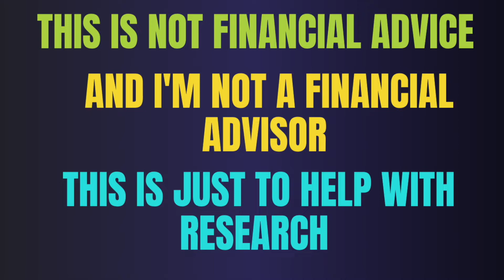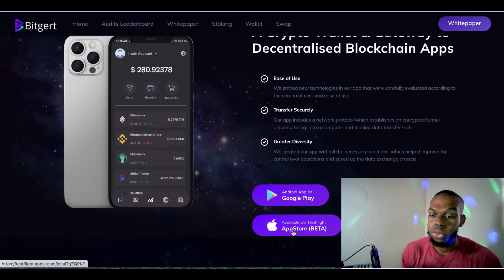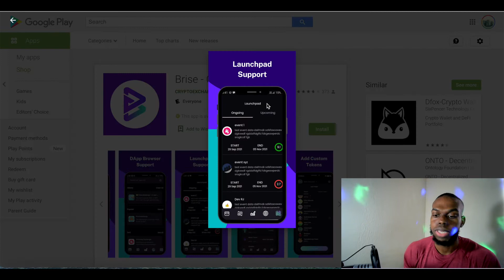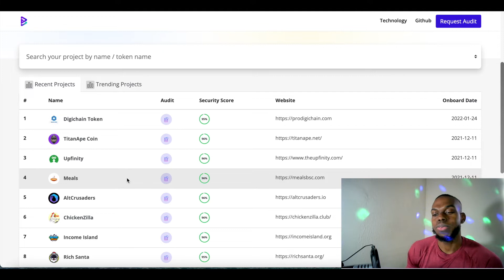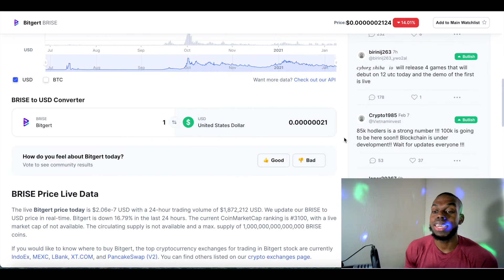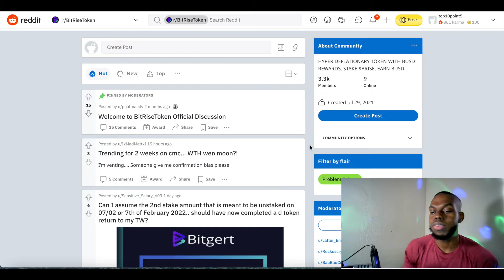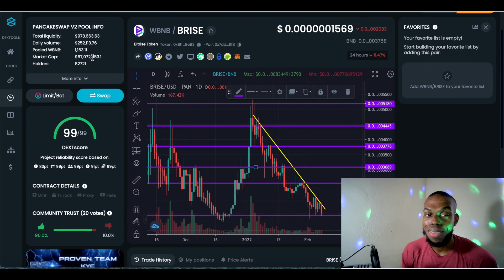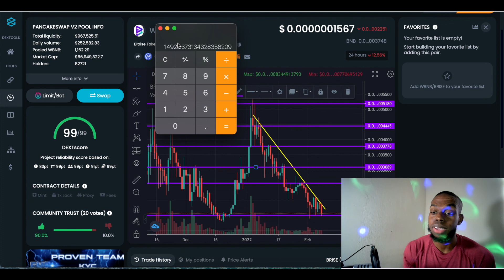BITGERT (BRISE) - Crypto Token - AUDIT - Analysis & Price Prediction 🚀 - Low Cap Gem 100X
0:00 Intro
0:35 Motivational Speech
1:21 What is Bitgert?
2:43 Website Review
4:19 App Review
6:10 Audit & Whitepaper
7:52 Audit Leaderboard
8:40 CMC Listing
12:37 Social Media Review
15:20 Technical Analysis
17:00 How Much Can You Make?
18:50 Recap

Bitgert is a crypto engineering organisation focused on blockchain technology products and audits solutions,While our Bitgert (BRISE) token benefit investors through staking in BUSD rewards and our smart contract also has a buyback function which helps in the price growth of our token and makes it more scarce.